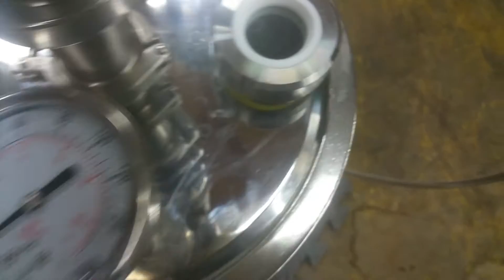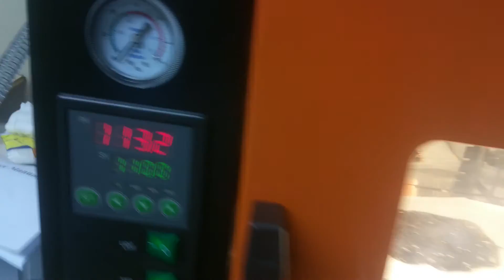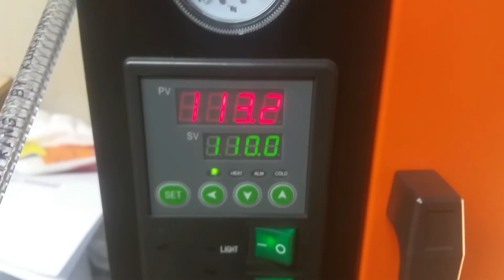BHO Closed loop extractor with de-waxing chamber and shatter oven at work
Master Kush

Vacuuming out the chamber in this video. Getting ready to run the butanol thru it! :)